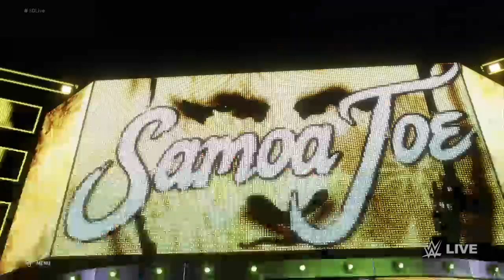WWE 2K (2K20) Samoa Joe vs Shinsuke Nakamura | SmackDown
Samoa Joe takes former NXT rival in this one on one match in the SmackDown arena, hope you all enjoy and like the video.

I currently use Animotica as my current video editor to edit my videos
The link for the video editor I use is right